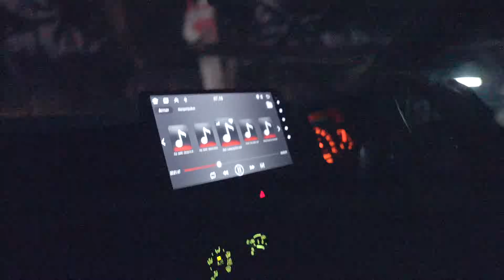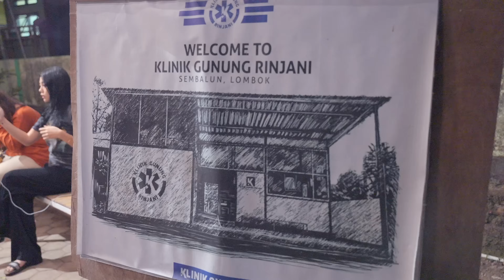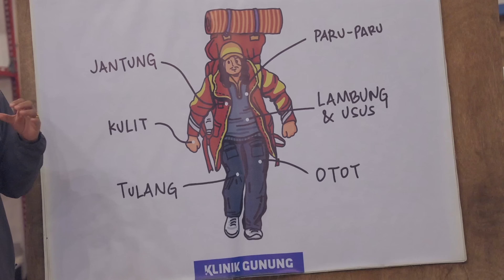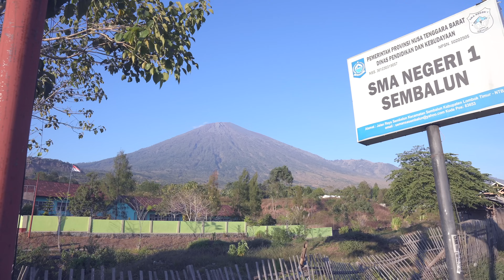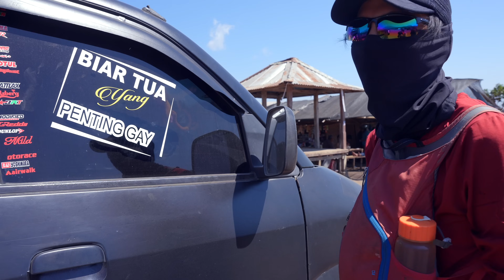Gunung Rinjani #1 | Beda Orang Beda Persiapan Pendakian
Pendakian ke Gunung Rinjani dimulai.

Rekan perjalanan:
Bung Fiersa
Aqia
Kenang
Misbah
Wendy

Dukung petualangan saya di
Terima kasih dan sampai jumpa di petualangan selanjutnyaa..